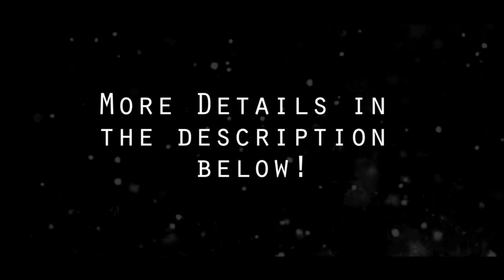I'm Buying Her A Baby Birkin ... Victoria Secret Haul ! Must Watch 😅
2nd Youtube Channel : J Fitness VibZ